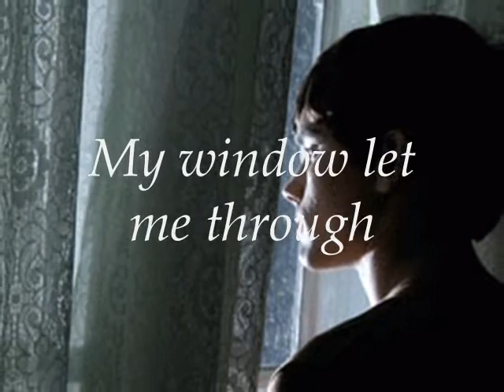Remember Karaoke (Dream Boy)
I continue my passion for this song by making it's karaoke version. Even though it's not so good, but I did my best and hope everyone will like it.
Btw, thank you for your support for the first version of this song. It's just adorably inspirational, and either the movie.
Hope you guys enjoy the karaoke!